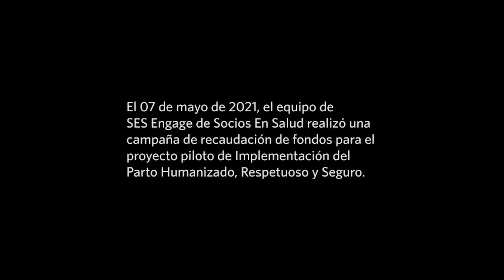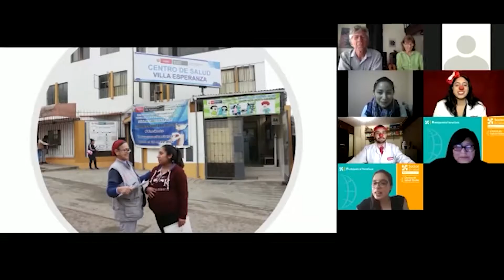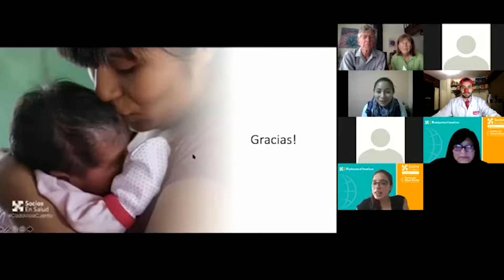SES Engage I Recaudación de fondos "El show para mamá"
El equipo de SES ENGAGE de Socios En Salud realizó una campaña de recaudación de fondos para el proyecto piloto de implementación de un Centro Materno Infantil que priorice el parto humanizado, respetuoso y seguro, organizando un evento por el día de la madre: “El show para mamá”, un espacio divertido donde participaron grandes talentos peruanos.